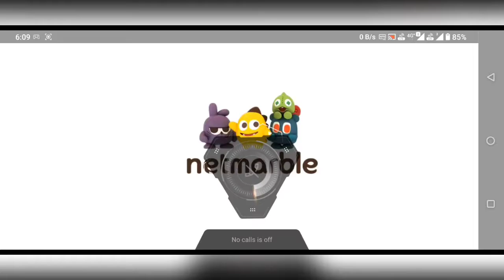Let's Play MFR Marvel Future Revolution Newly Released Game on ROG Phone 5